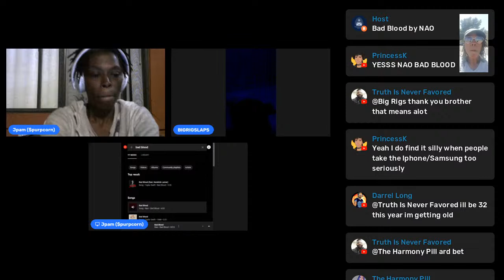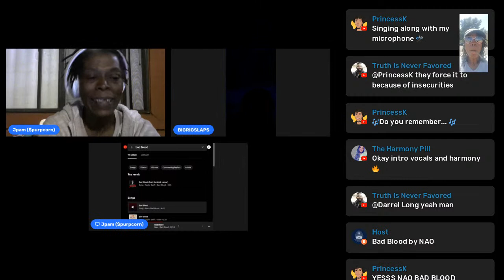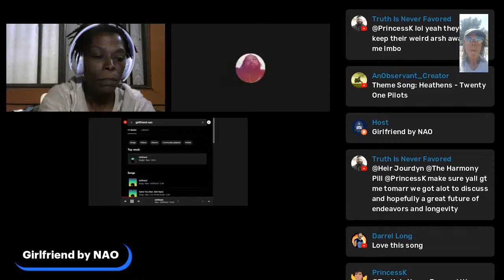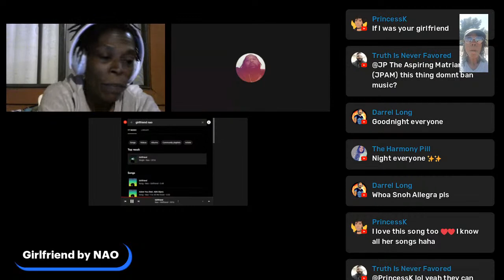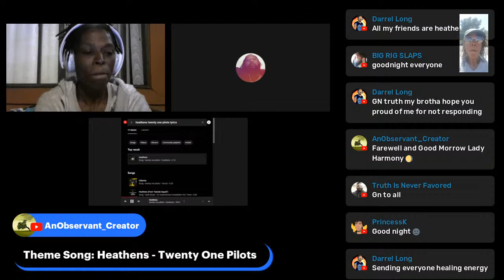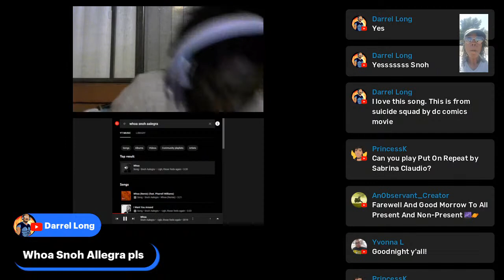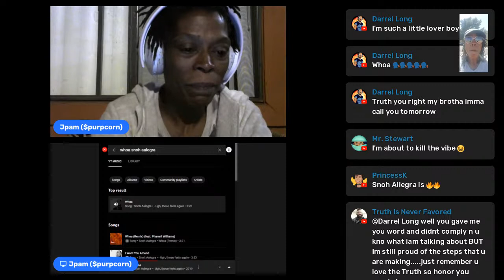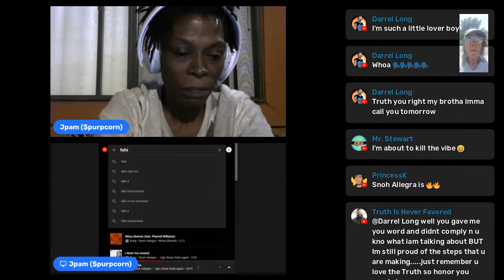Mr. Stewart Ruins the Mood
Putting Principles into Practice Saved My Life!